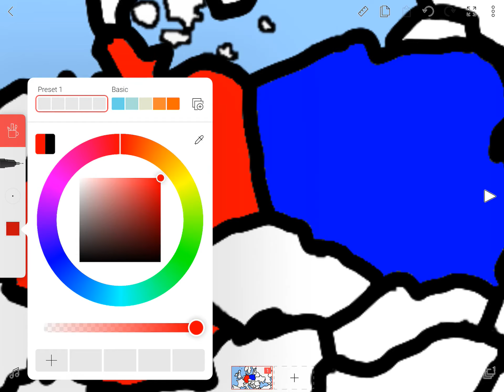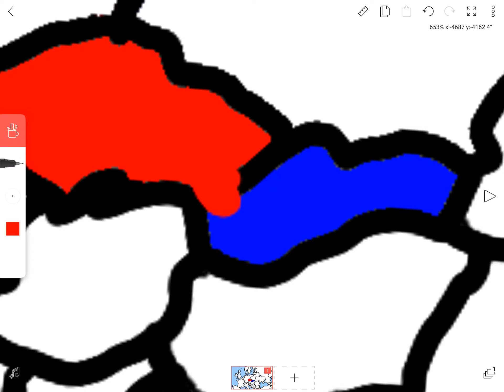World war 3 part 1